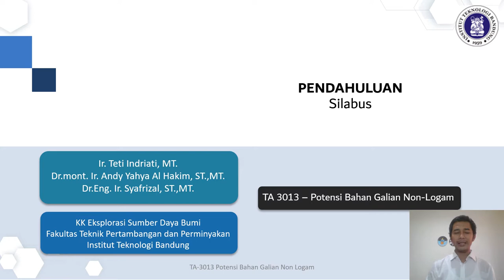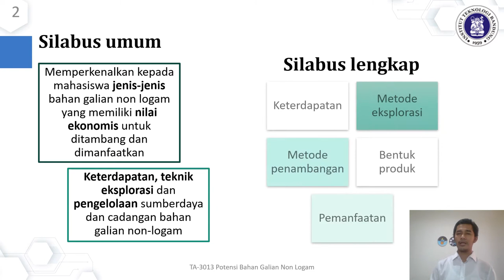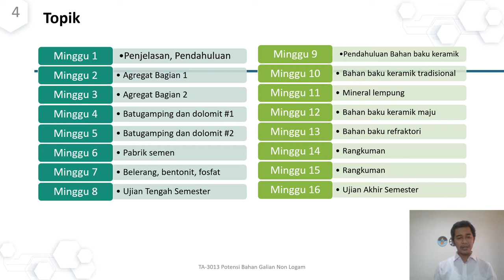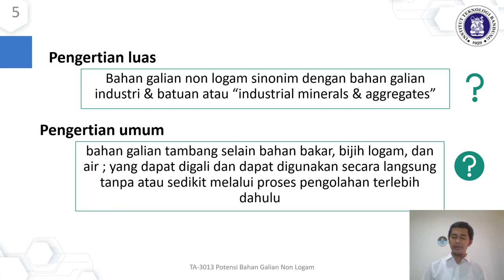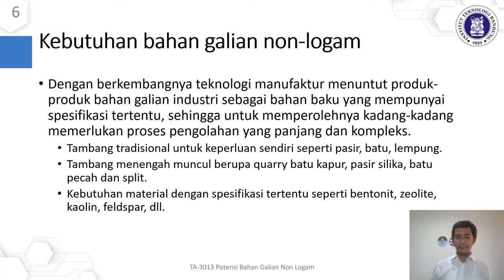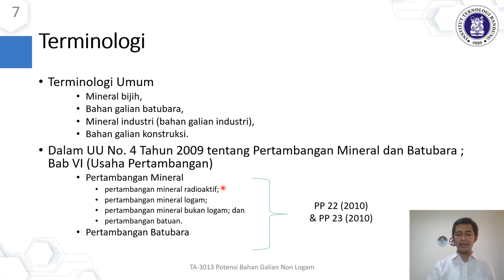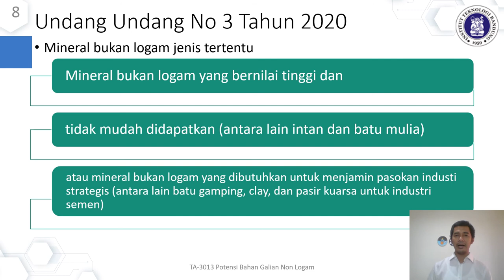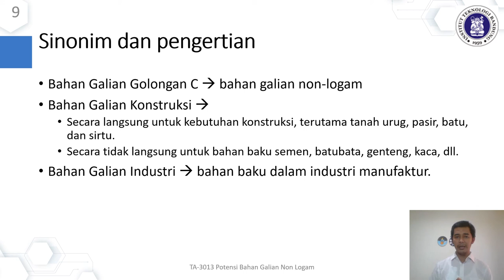TA3013 Potensi Bahan Galian Non Logam Materi 00 Pendahuluan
Kuliah Potensi Bahan Galian Non Logam, Teknik Pertambangan ITB, kali ini menjelaskan tentang struktur perkuliahan, silabus, dan beberapa terminologi tentang bahan galian non logam dan bahan galian industri.